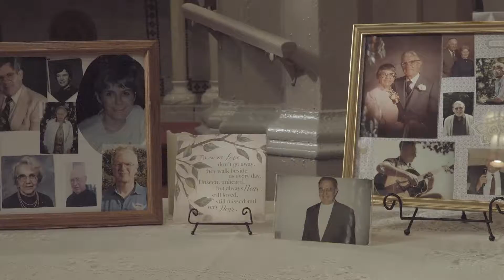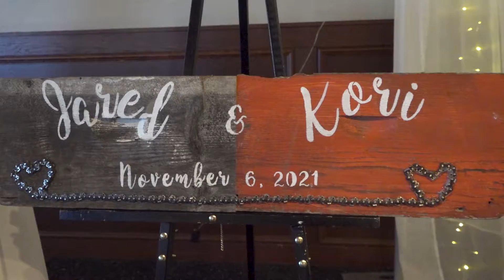Jared and Kori Wedding 2021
Congratulations to Jared and Kori on getting married on Nov 6, 2021. Thank you for the opportunity to capture your special day!